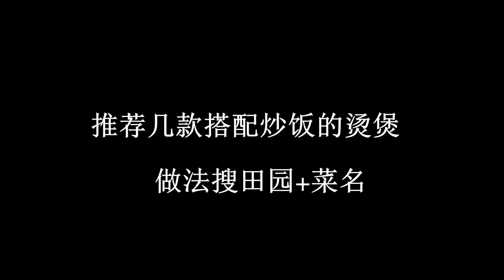『Eng Sub』【蒜蓉虾炒饭】 越嚼越香 不用担心家里会剩饭Garlic shrimp fried rice【田园时光美食 2019 035】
蒜蓉虾炒饭Garlic shrimp fried rice
Ingredients：
12-15只虾（中等）12-15 shrimps (medium)
12个蒜瓣12 garlic cloves
橄榄油 2汤匙Olive oil 2 tbsp
盐1/3茶匙Salt 1/3 teaspoon
糖1/2茶匙Sugar 1/2 teaspoon
黑胡椒粉1/4茶匙Black pepper 1/4 teaspoon
熟米饭 2-3杯Cooked rice 2-3 cups
葱花chopped green onion